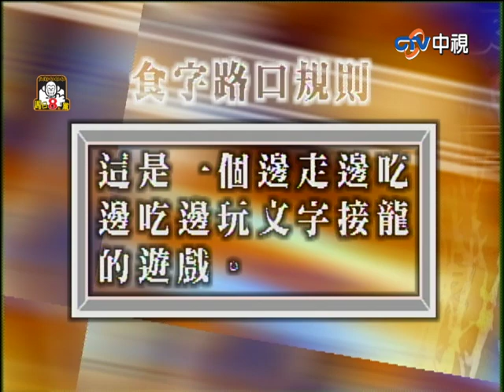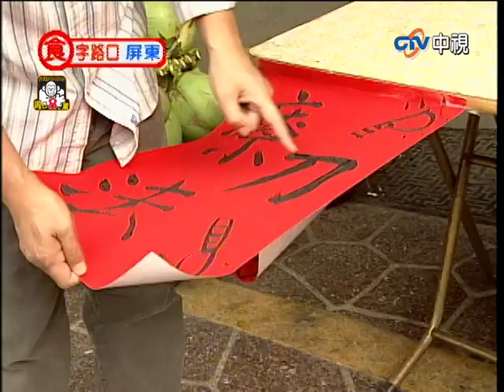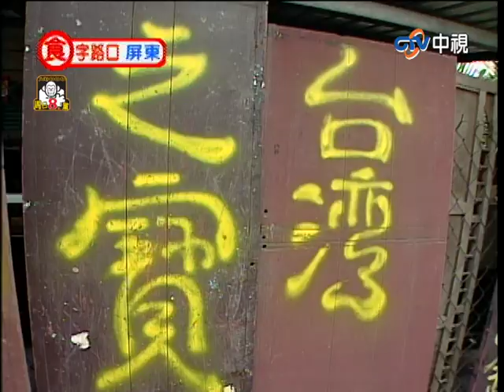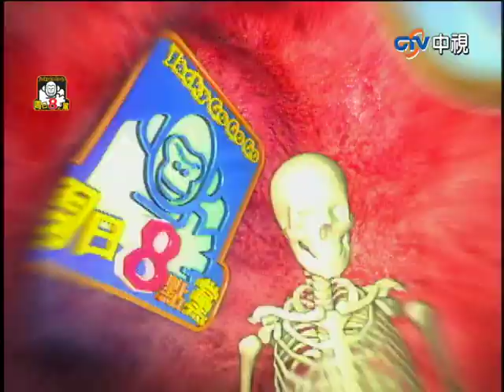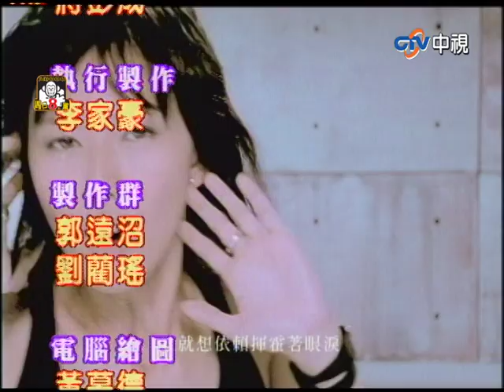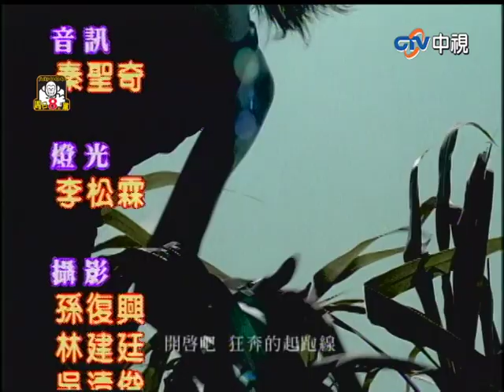李亞萍為贏得比賽竟媚惑鄉長！ 黃品源吃檳榔連渣都吞下去！【周日八點黨】EP237 吳宗憲、康康、NONO、小潘潘、張本渝、李亞萍、黃品源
李亞萍為贏得比賽竟媚惑鄉長！　黃品源吃檳榔連渣都吞下去！